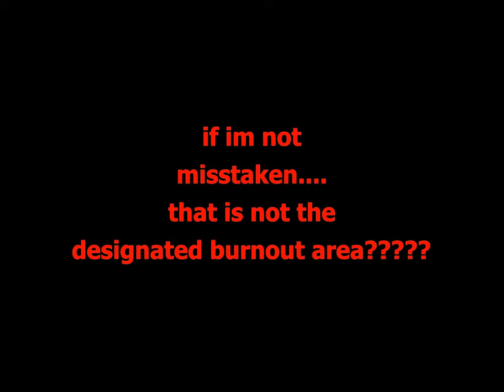no prep cars i29 dragway 7-27-2018 friday night pj iowa dragstrip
no prep cars at i29 dragway 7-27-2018 tnt friday night pacific junction iowa drag strip. raceway park of the midlands night before the saturday no prep races. pacific junction iowa, a 1320 video sponsored drag strip